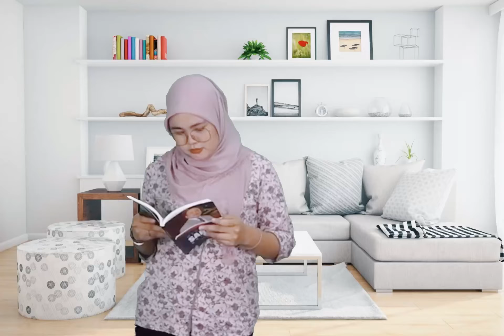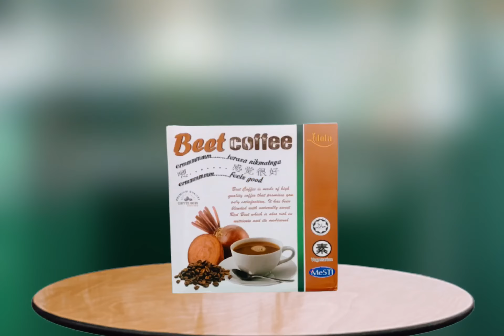KELAZATAN DAN KENIKMATAN BEET COFFEE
Emmm...Terasa Nikmatnya..